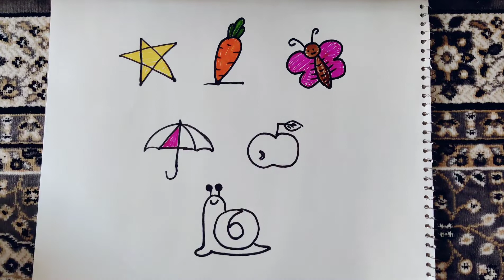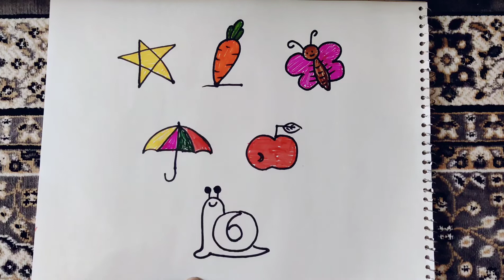How to Draw Pic with numbers 1 to 5 Easy🪜 by 🪜